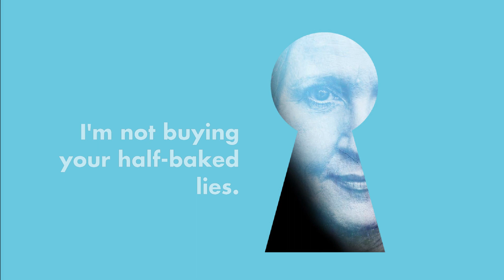The Elephant Song. January 18th-11th February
The UK premiere of The Elephant Song by Nicolas Billon, produced by OnBook Theatre, directed by Jason Moore at Park Theatre.